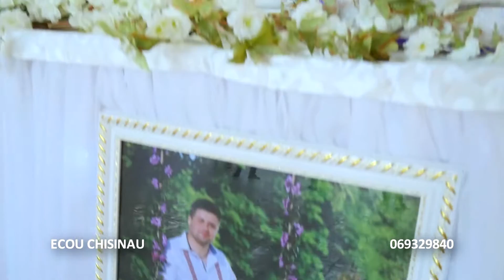Formatia Ecou Chisinau Ecaterina Salut(42)t:069329840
Formatia Ecou Chisinau
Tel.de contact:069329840